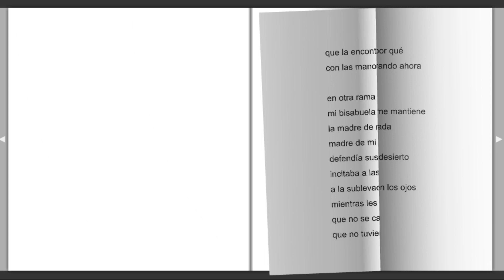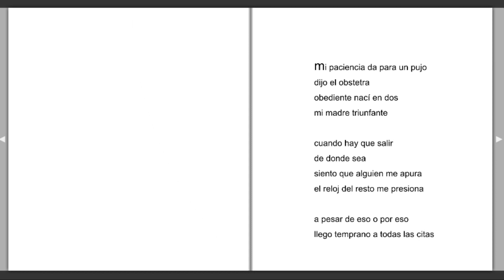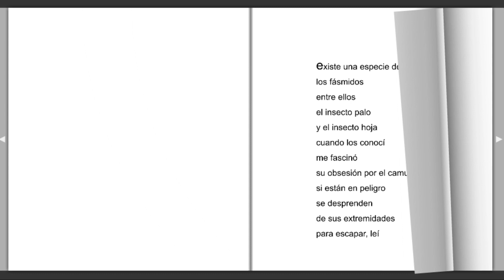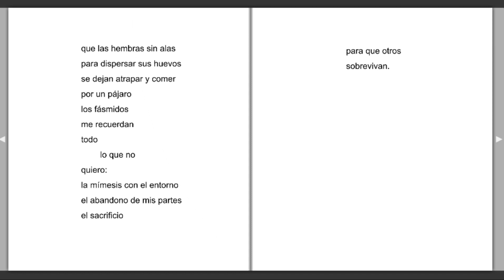"Todavía hay fuga" Lola Halfon Laksman (Argentina)